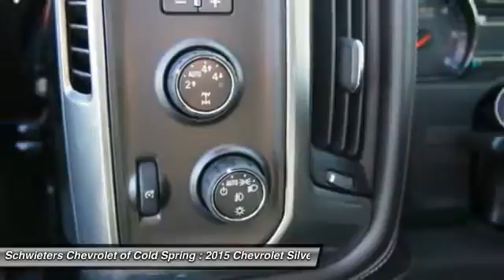2015 Chevrolet Silverado 1500 Cold Spring, St Cloud, Willmar, Alexandria, MN 150196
Price includes: $1,000 - Chevrolet Down Payment Assistance Bonus Cash. Exp. 11/02, $1,500 - General Motors Consumer Cash Program. Exp. 11/02, $750 - GM National Purchase Bonus Cash. Exp. 11/02